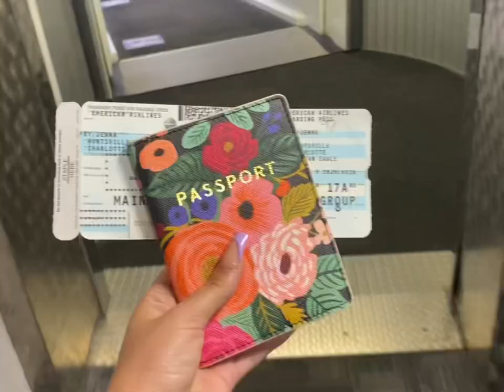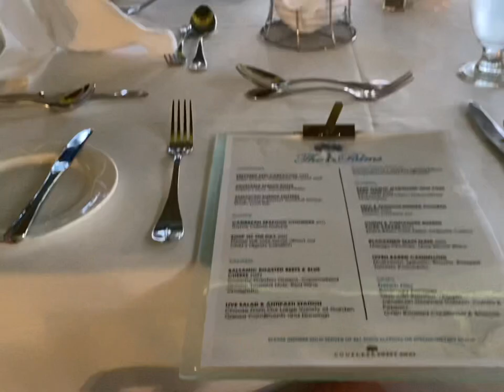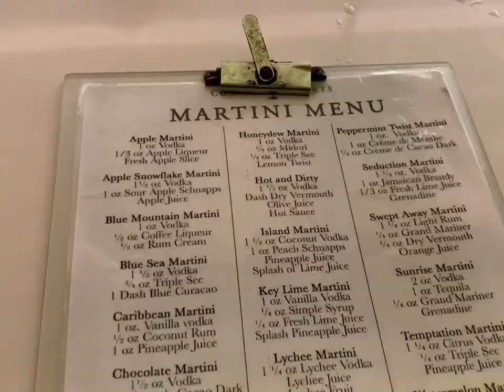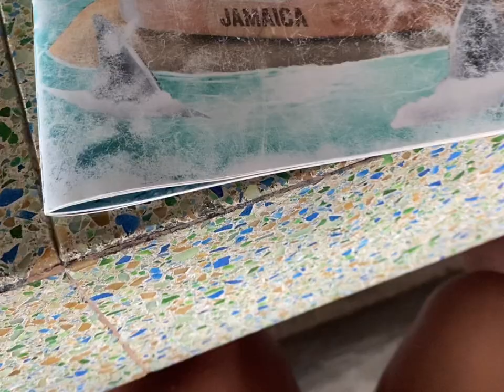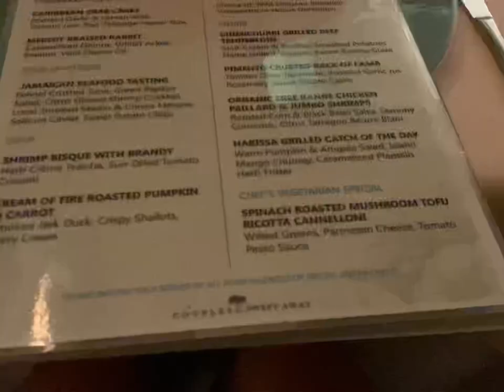Jamaica Vlog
11 day vacation turned into 7 minutes! 🌴